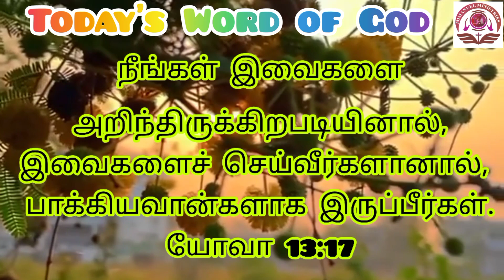Today's Word of God Telugu & Tamil